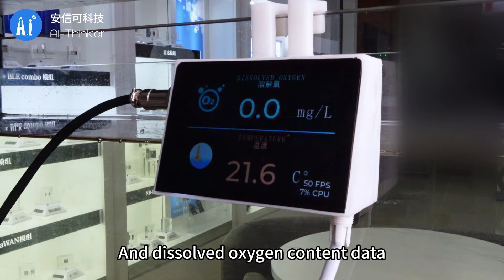Upgrade Your Fish Farming with Smart Water Quality Monitoring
Upgrade your fish farming with Ai-Thinker's Ai-M61-32S module! Monitor water quality in real-time, ensuring your fish live in optimal conditions.
Easy setup, versatile connectivity, and a user-friendly display make it your fish tank's intelligent housekeeper.
Enhance your fish farming experience!